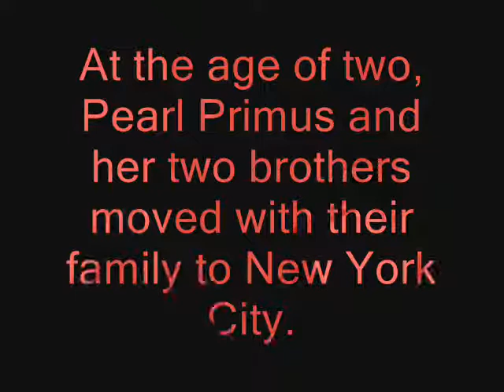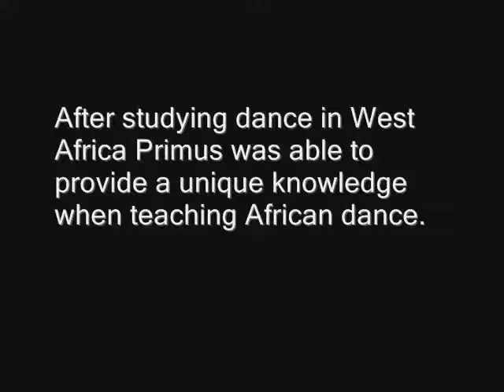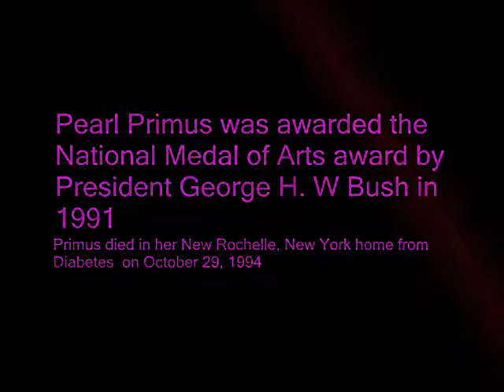Pearl Primus: Anthropology Through African Culture and Dance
This is a short informational video about African American Anthropologist and Choreographer Pearl Primus. This video illustrates her life from a child in Trinidad, through her college years in New York City, to her professional work in West Africa. Enjoy!!